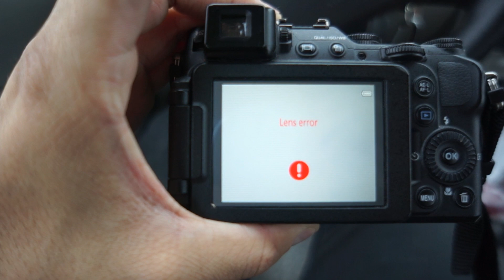Walking Miya The Puppy (Vlog #16)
its been a long while since i posted a vlog but here it is I'm back at it.
ÃÂÃÂÃÂÃÂ­ÃÂÃÂÃÂÃÂ­---

ÃÂÃÂÃÂÃÂ­ÃÂÃÂÃÂÃÂ­---

More Vlogs?

ÃÂÃÂÃÂÃÂ­ÃÂÃÂÃÂÃÂ­---

ÃÂÃÂÃÂÃÂ­ÃÂÃÂÃÂÃÂ­---

Shot Using
For Video: Sony Nex 5R

Facebook.com/MrAndrewFitzy
Instagram.com/MrAndrewFitzy
Twitter.com/MrAndrewFitzy
MrAndrewFitzy.Tumblr.com